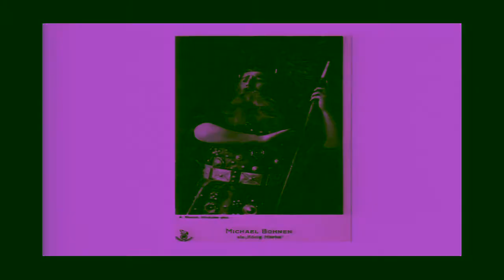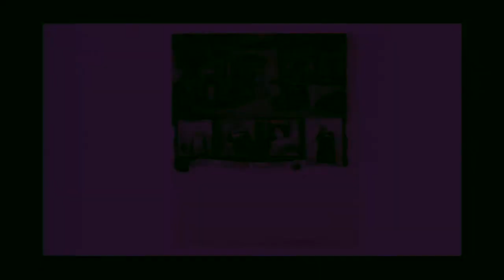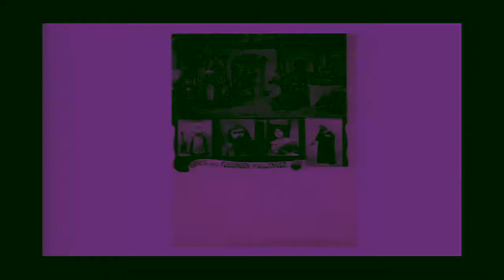David Breckbill (Doane College): Wagner & Advances in Recording Media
WagnerWorldWide:America conference, organized by Professors Nicholas Vazsonyi and Julie Hubbert, held at the School of Music on the campus of the University of South Carolina (USA) 30 January - 2 February 2013. Full title: From Photographs & Cylinders to SACD & Blu-Ray: Wagner & Advances in Recording Media